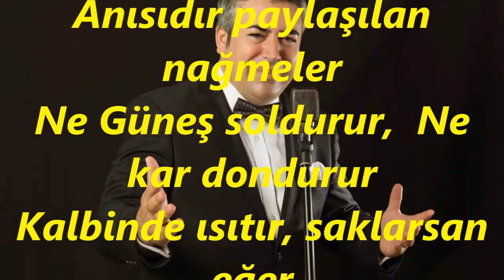Alp ARSLAN-Sevgilim Seninle Biz Ayrılmadık (HİCAZ)R.G.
SOLİST:
*ALP ARSLAN*
VİDEOYU YAPAN
*RECEP GAYRETLİ*
BESTE:  ZÜBEYDE YALIN ÖKTEM
GÜFTE:  ZÜBEYDE YALIN ÖKTEM
USUL:  SEMÂÎ
MAKAM:   HİCAZ
Sevgilim seninle biz ayrılmadık
Yıllar geçse bile hala kopmadık
Hasretin içimde küllenmiş bir kor
Alevi sön se de izleri sen sor
Artık bu aşkı sen unut deseler
İnanma her anış, bin umut demek
Ne zaman vakit geç, bırak deseler
Mahşerde buluşmak, kavuşmak demek
Sevgiler biter mi gerçekse eğer
Anısıdır paylaşılan nağmeler
Ne Güneş soldurur,  Ne kar dondurur
Kalbinde ısıtır, saklarsan eğer